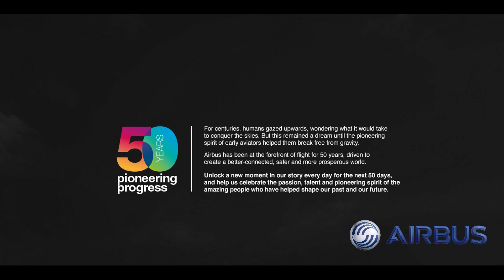[Airbus Air Rally] Albacete-Sevilla DAY:4 {flying in formation}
Airbus Organized an Air Rally through their Factories around Spanish peninsula.
Getafe-Albacete-Sevilla-Puerto Real.
The forth flight, this time was from Albacete back to Hour homebase Sevilla, departing from Albacete in formation with EC-JCI, another member of Aerovlub of Sevilla and, with Alfonso an Airbus employee that will stay with us during this trip.